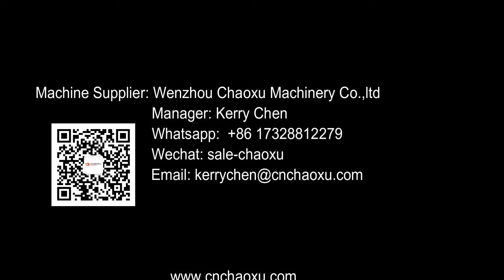A bit luggage factory in China who use the best luggage machinery from CHAOXU machinery